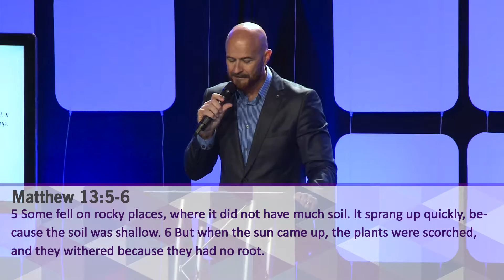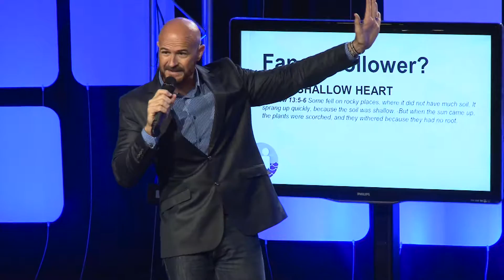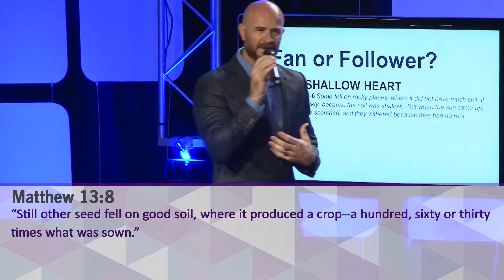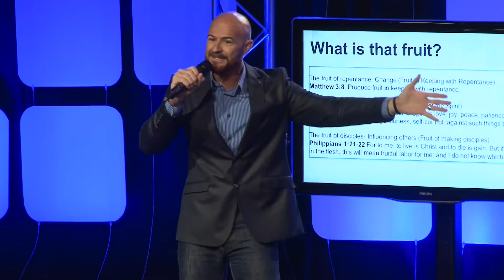Fan or Follower #1 - Knowing the Difference